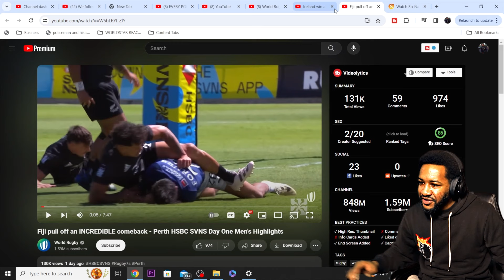Perth Sevens 2024 | Day One + Two Highlights | Reaction!